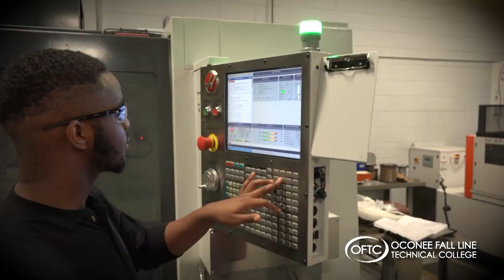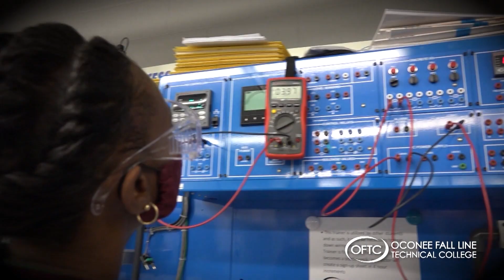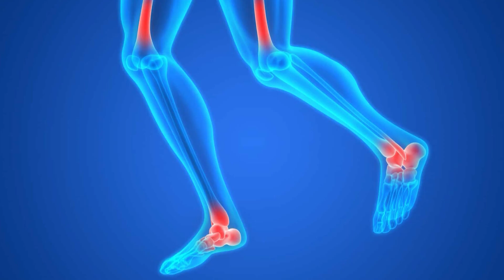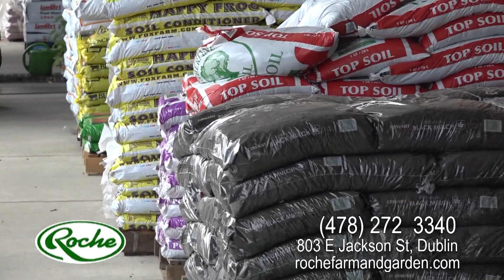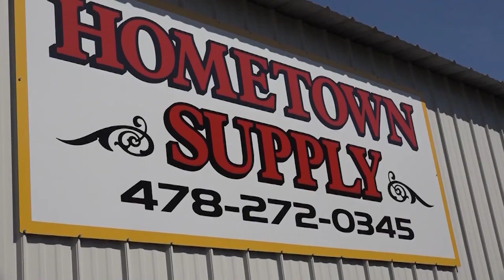Team Laurens - East Laurens High School Band of Gold